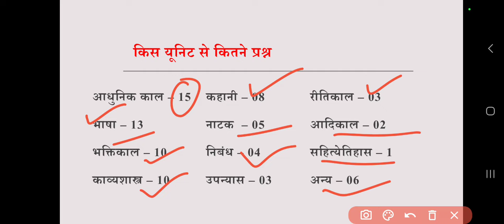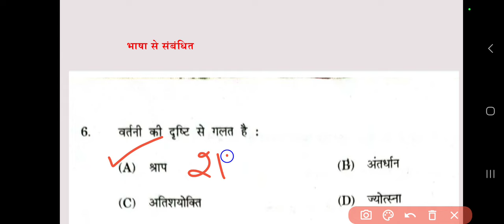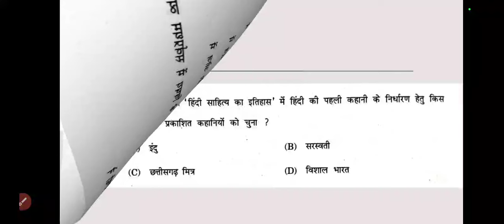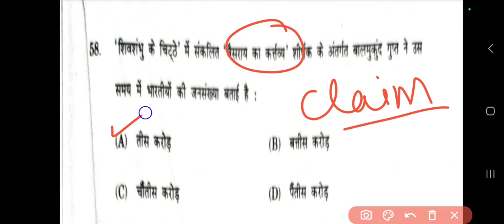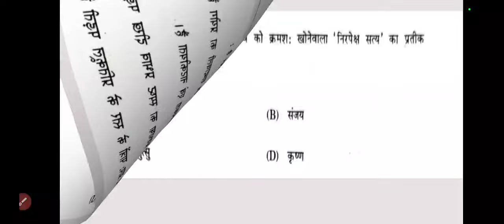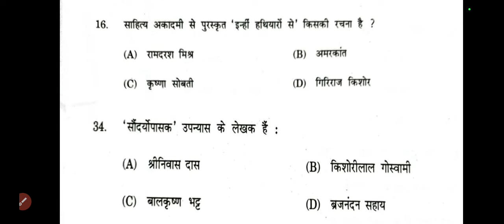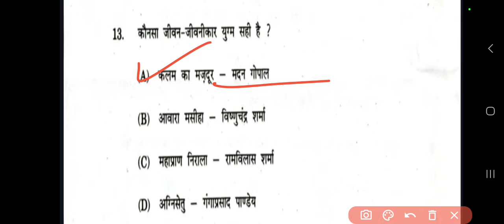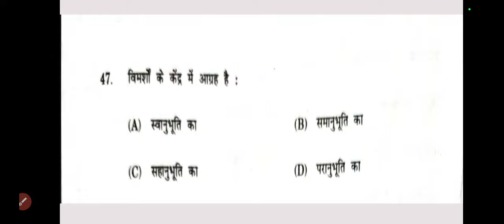PGT HINDI COMMISSION 2024|| सम्पूर्ण विश्लेषण पीजीटी हिंदी कमीशन